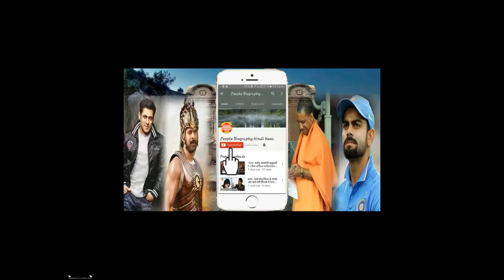अभी तक 20 करोड़ से ऊपर की कमाई हो चुकी है। Tiger Zinda hai Salman khan Pbh News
Credit Yashraj Films
अभी तक 20 करोड़ से ऊपर की कमाई हो चुकी है। Tiger Zinda hai Salman khan Pbh News This Youtube Chennal All Updates Bollywood News